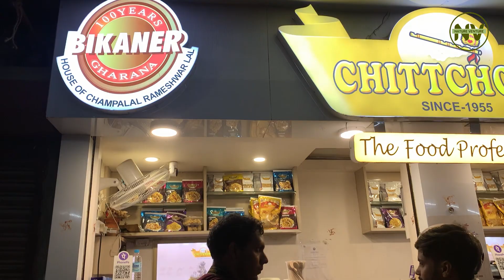Shillong STREET FOOD in Police Bazar | জিভে জল আনা খাবার | Barbeque pork, corn, chips etc.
We visited police Bazar which is the most famous market in Shillong.. This market was a heaven for me as it was surrounded by so many food stalls, BBQ stalls, local eatery and so much more! Shillong is a place that is mostly inhabited by the Khasi tribe, hence the local food scene here is primarily dominated by the Khasi delicacies. So, join us on this exciting food tour across Shillong.

I am a YouTube Creator Nature Venture
Thanks!

Police Bazar is the major market of Shillong, and a popular shopping haunt for locals and tourists alike. In addition to an array of restaurants, hotels and big brand stores, the Police Bazaar also has a flea market section which is pocket-friendly and draws the maximum number of tourists owing to its traditional handicrafts stores, exquisite Meghalaya merchandise, regional apparels, junk jewellery and the like. The colourful market is thronged by shopping enthusiasts as well as foodies.
Shillong is a hill station in northeast India and capital of the state of Meghalaya. It’s known for the manicured gardens at Lady Hydari Park. Nearby, Ward’s Lake is surrounded by walking trails. North, the Don Bosco Centre for Indigenous Cultures features displays on the region’s native people. Waterfalls include the Elephant Falls to the southwest. East of here, forested Shillong Peak offers city views.

 / luciedebelkovaphotography